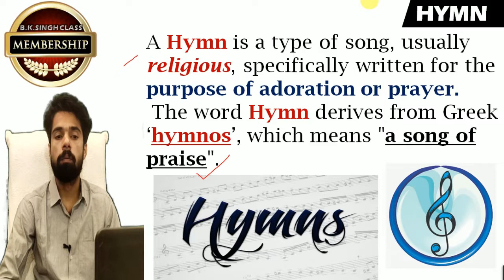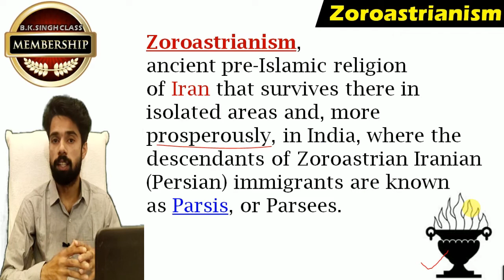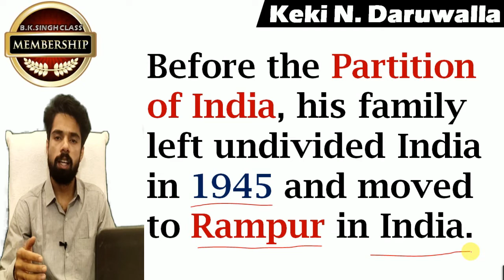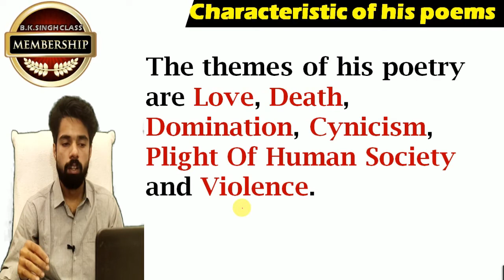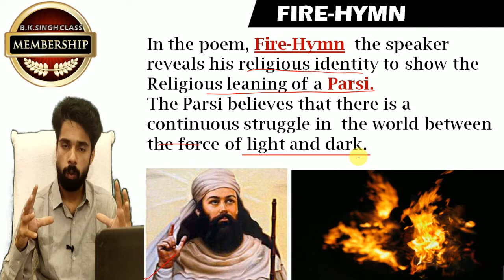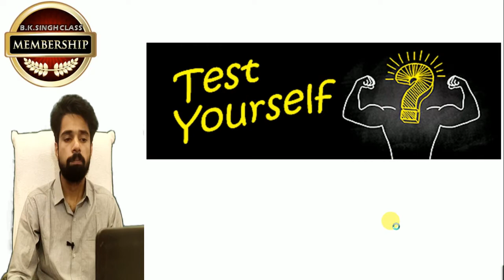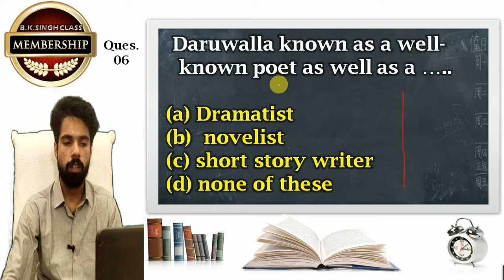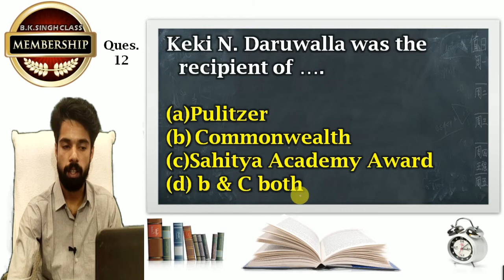Fire-Hymn ....Chapter Author Explanation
BKSinghEnglishClasses